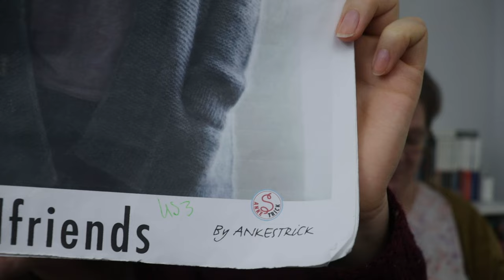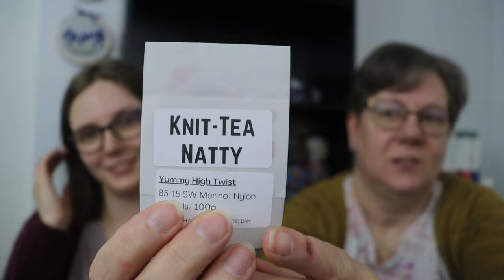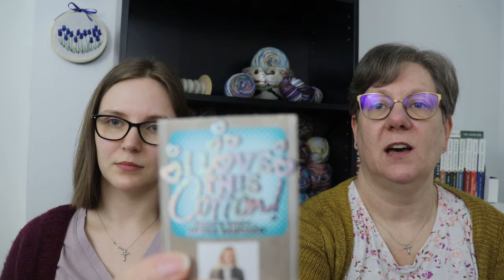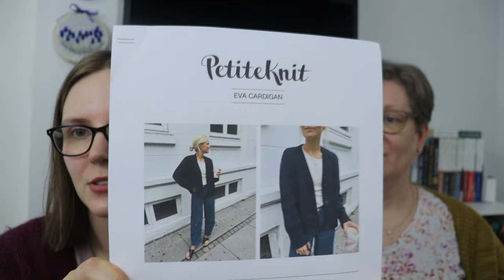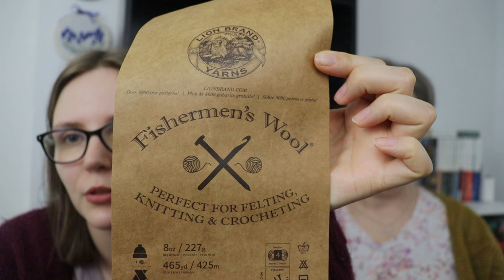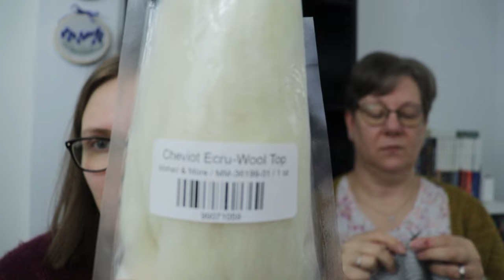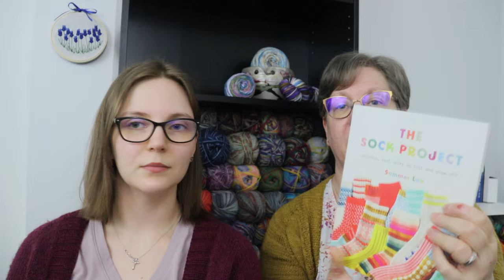Episode 100 Night Owl Fibers Podcast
Owl Fibers Podcast is a mother/daughter crafting duo.  We live in Southeast, TX just north of Houston.  Rachel is the owner and dyer of Night Owl Fibers and Brenda designs sock knitting patterns.  Our favorite hobby is knitting but you can also find us doing many other crafts including: crochet, embroidery, sewing, English paper piecing and quilting.  Other hobbies include cooking delicious GF, vegan food, listening to music and reading.

We love to interact with all of our subscribers to create a crafting community.

Brenda's sock patterns can be purchased at

Music
1 songs

Ukulele
Music